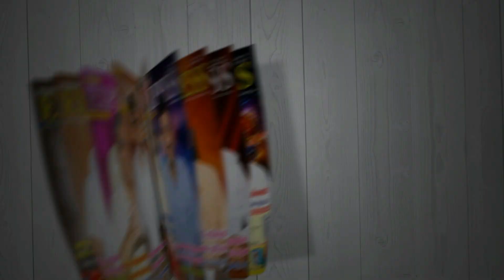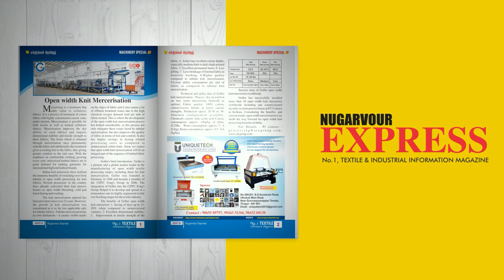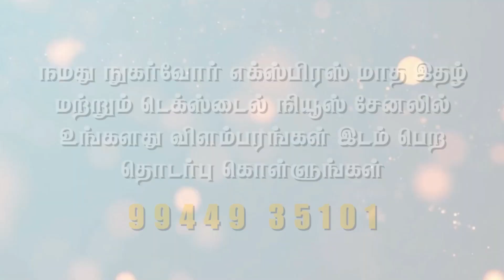பஞ்சு இறக்குமதிக்கான சுங்கவரி ரத்து பின்னலாடை தொழில்துறையில் எந்த வகையான மாற்றங்களை ஏற்படுத்தும்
தொழில்துறைத் தலைவர்கள் சொல்வது என்ன?